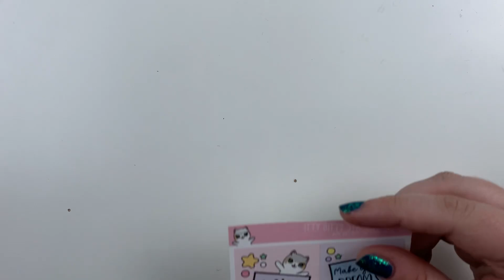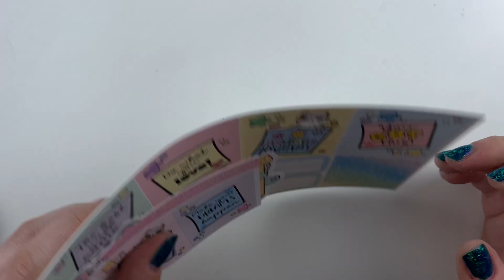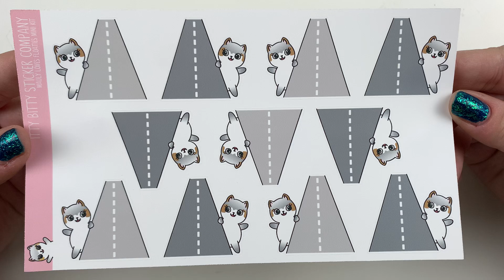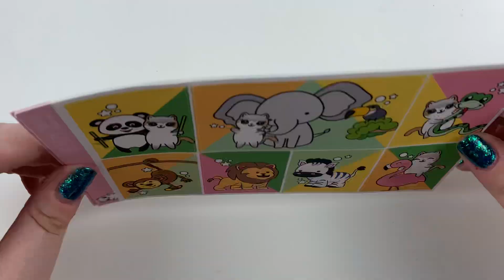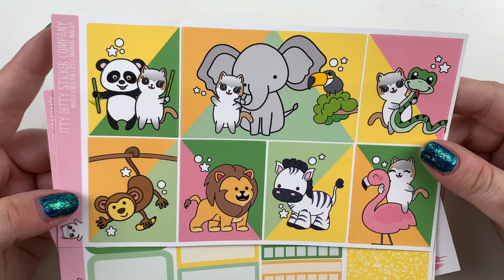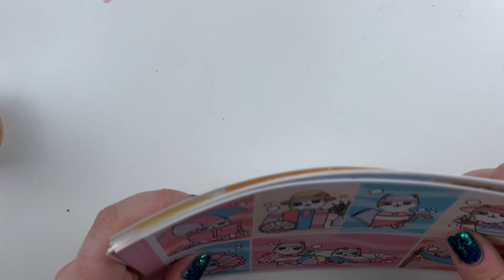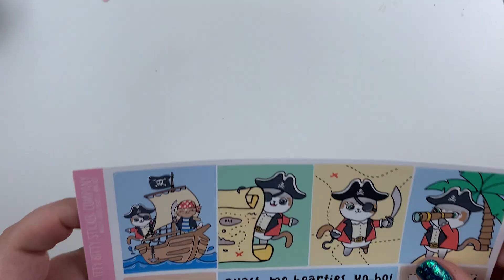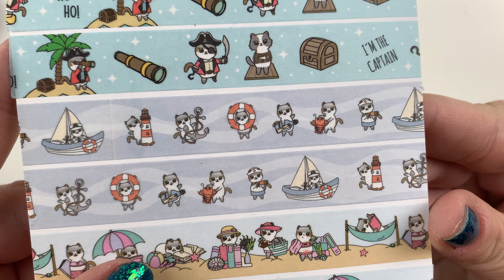New Sticker Releases | June | IttyBittyStickerCo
June new releases for my shop! I hope you love it all!